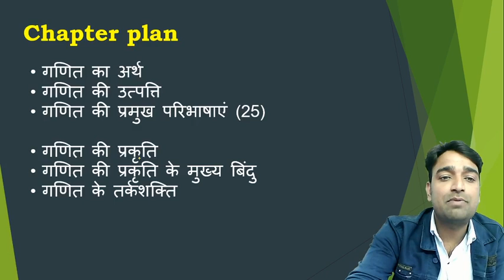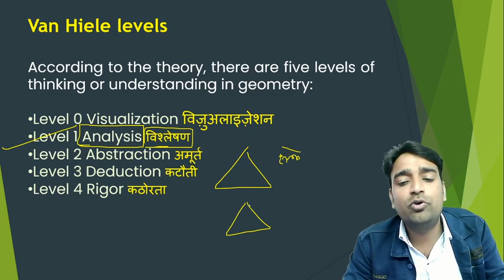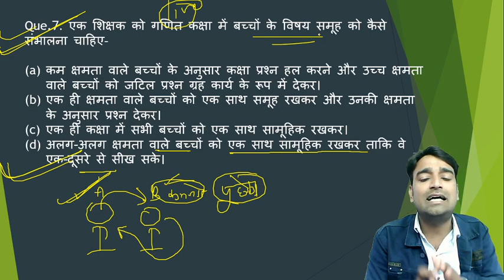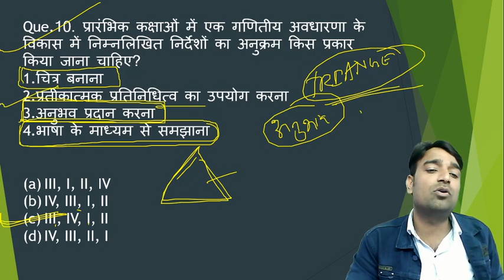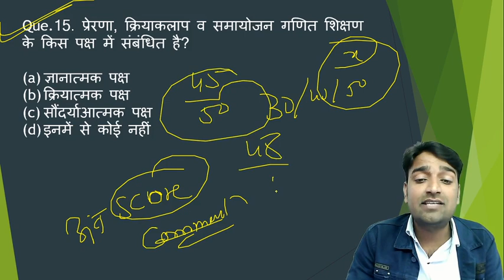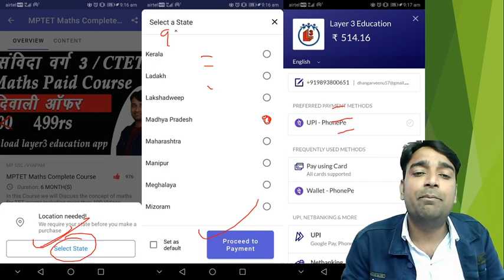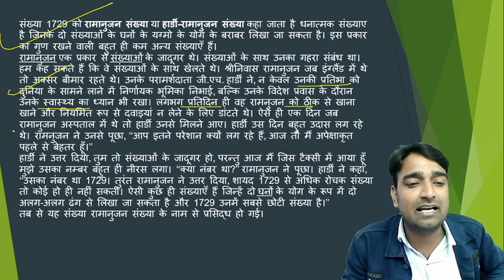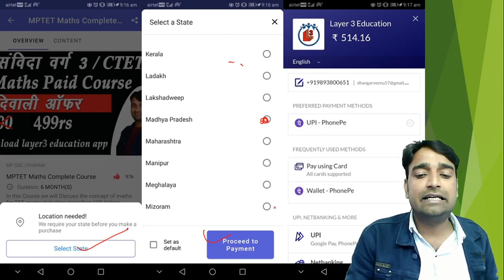Maths Pedagogy 100 Questions || MPTET / CTET || by Vinod Sir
ctet maths adhyayan mantra,
ctet maths and science
uptet maths,
mptet maths